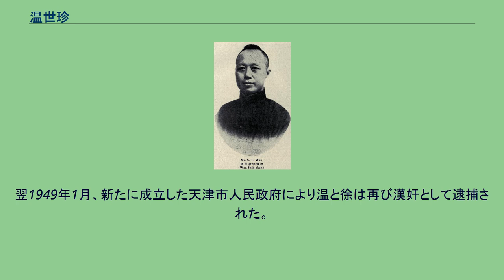温世珍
温 世珍（おん せいちん）は中華民国の政治家・外交官。
北京政府時代には、対外交渉の職に主につく。
後に中華民国臨時政府、南京国民政府（汪兆銘政権）で要職をつとめた。
字は佩珊。
北洋水師学堂を卒業後、イギリスに留学した。
帰国後、海軍に所属し、さらに李鴻章の幕僚に転じる。
1906年（光緒32年）に両広総督衙門洋務委員、翌年には同洋務文案に任命された。
1913年（民国2年）4月、外交部浙江省特派交渉員に任ぜられ、1916年（民国5年）、江西省都督李純の高等外交顧問となる。
翌年8月に李純が江蘇都督に移ると、温世珍もこれに随従した。
1920年（民国9年）10月、金陵関監督兼江蘇省交渉員となり、翌年にはワシントン会議に中国代表名誉諮議として参加している。
1923年（民国12年）より、それまでの対外交渉の功績により、特命全権大使として遇される。
1924年（民国13年）8月、直隷派の後ろ盾により、江蘇省交渉員兼江海関監督となった。
まもなく第2次奉直戦争により直隷派は敗北したが、温は奉天派の江蘇督弁楊宇霆の知遇も得ている。
後に国民革命軍が上海を占領すると、温は日本に亡命し、中国政界から引退状態となる。
中華民国臨時政府成立後の1938年（民国27年）1月、温世珍は日本の支持を受け、天津海関監督兼河北省銀行監事、関税整理委員会委員長に任命された。
電業公司・電車公司董事長、新民会会長、水災救済会会長、河北省銀行首席監査委員なども兼任している。
温世珍は職務で着実に実績をあげ、日本の天津特務機関から近い将来の天津特別市市長として推されるようになる。
そのため、当時の天津特別市市長であった潘毓桂は温と政争を繰り広げた。
1939年（民国28年）、天津の地元人士や天津特務機関からの支持を喪失した潘は、市長を辞職する。
温がこれを継いで、後任の市長となった。
南京国民政府成立後も、温世珍が引き続き天津特別市市長をつとめた。
このほか、華北防共委員会天津分会会長、天津市献銅献鉄運動委員会委員長、華北政務委員会委員を兼任している。
1943年（民国32年）3月、天津市長から罷免された。
日本敗北後の1945年（民国34年）、温世珍と元駐日公使の徐良は、蔣介石の国民政府により漢奸として逮捕され、死刑判決を宣告された。
しかし、二人共執行されることなく天津市でそのまま収監され続け、中国人民解放軍による天津攻略が間近に迫った1948年（民国37年）末に、いったん釈放されている。
翌1949年1月、新たに成立した天津市人民政府により温と徐は再び漢奸として逮捕された。
中華人民共和国成立後の1951年7月10日、温と徐は天津市当局から死刑を宣告され、天津市の小王荘刑場で直ちに執行された。
温、享年75。
温世珍別影（『最新支那要人伝』1941年）